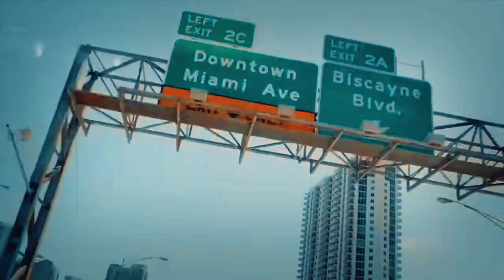TRIPPIE REDD - "BETTER NOW" {REMIX} (Music Video)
Music Video for the remix "Better Now" from the remixed album, "Cycle of Love". Enjoy!

! I DO NOT PROFIT FROM THIS IN ANY WAY. JUST FOR FUN !